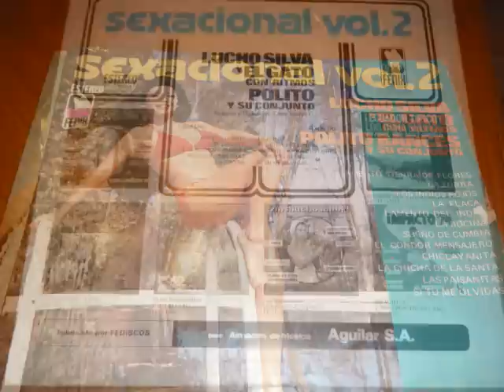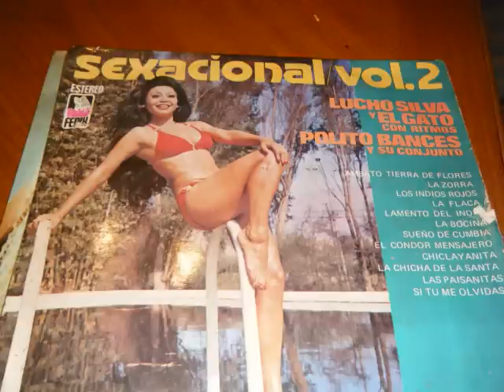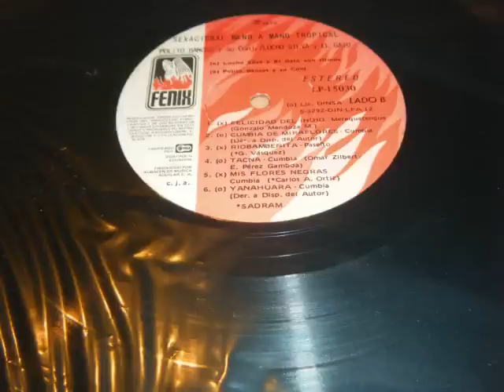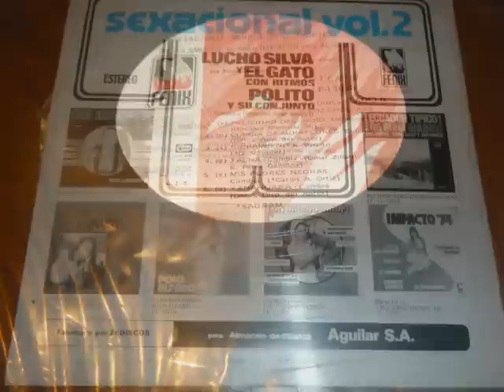CUMBIA ECUATORIANA.- LO MEJOR DE LUCHO SILVA Y EL GATO.- MIX DE CUMBIA ANDINA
LO MEJOR EN CUMBIA ECUATORIANA: QUITUS / LAMENTO DEL INDIO / MIS FLORES NEGRAS / LA CHICHA DE LA SANTA ///